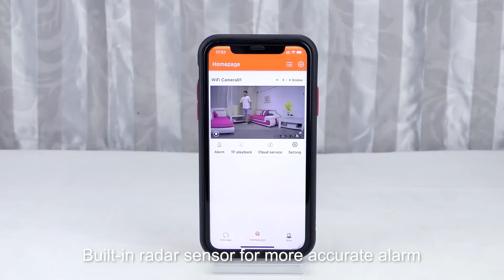Vstarcam Smart wireless battery camera CB53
Vstarcam Smart wireless battery camera CB53, large capacity battery power supply, long battery life, infrared night vision, two-way voice, cloud storage Official Mall）